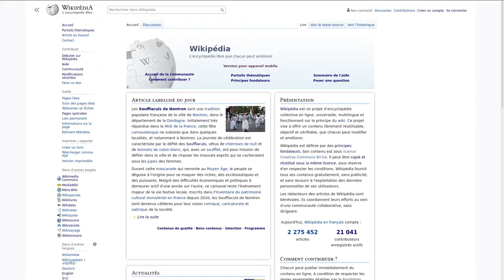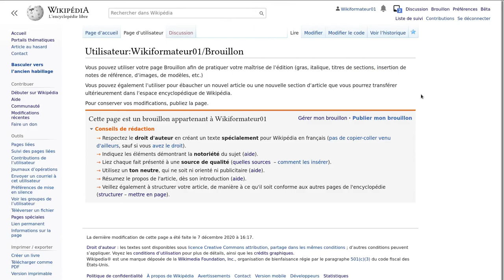Tutoriel Wikipédia - 4/5 : Comment utiliser sa page brouillon ?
Marche à suivre pour commencer à utiliser sa page brouillon dans Wikipédia.